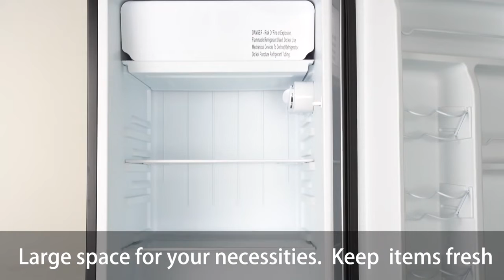Whirlpool 3.1 cu ft Mini Refrigerator Stainless Steel WH31S1E(2)